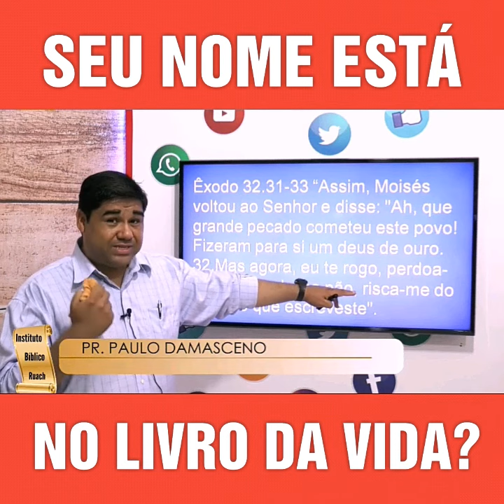SEU NOME ESTÁ NO LIVRO DA VIDA?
Conheça nossas outras mídias digitais.

Estudos em áudio no Spotfy
DIVÓRCIO E NOVO CASAMENTO👇👇👇

Mande uma mensagem no WhatsApp com a palavra LISTA e faça parte da nossa LISTA VIP para receber vídeos exclusivos👇👇👇